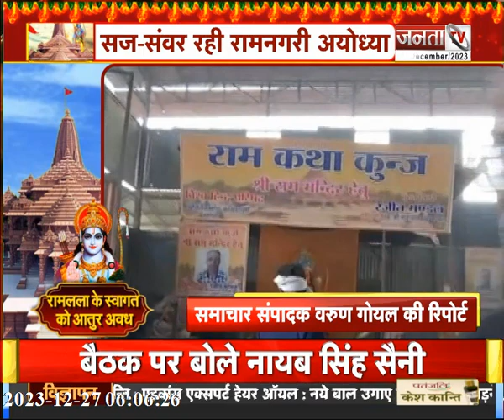रामलला के स्वागत को आतुर अवध: रामनगरी सज की हुई तैयार...राम भक्तों का सपना हुआ साकार || Janta TV